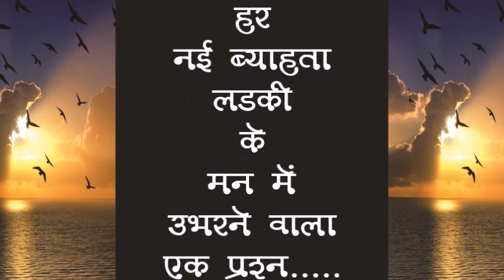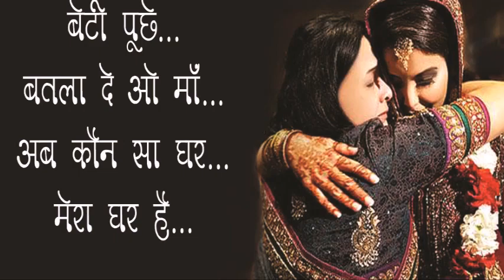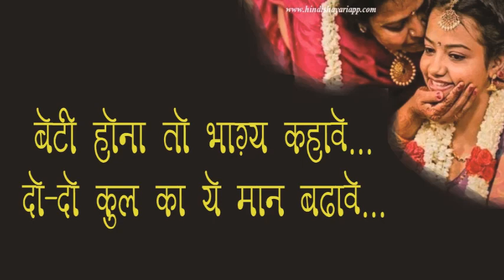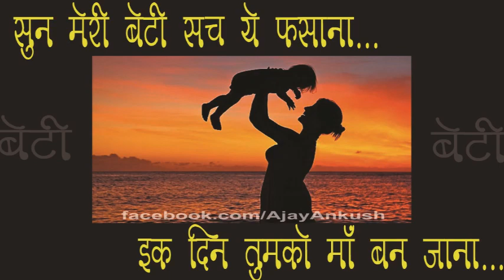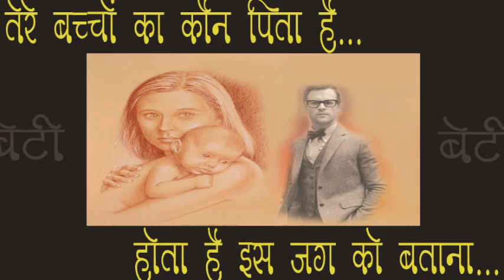ab kaun sa ghar mera ghar hai...अब कौन सा घर मेरा घर है...best beti song...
Lyrics-voice & video - Ajay Nathani
बेटी पूछे बतला दे ओ मां...
अब कौन सा घर मेरा घर है...
जब से मेरा ब्याह हुआ है...
उलझन में है मेरा ये मनवा...

बाबुल ने थी बात बताई...
इस बगिया की मैं खुश्बू पराई...
अब ससुराल में सुन कर आई...
मैं वहां दूजे घर से आई...
फिर कौन सा घर मेरा घर है...

सुन मेरी बेटी.
बेटी होना तो भाग्य कहावे...
दो-दो कुल का ये मान बढावे...
पहले बाबुल का घर महकावे...
फिर प्रियतम की बगिया सजावे...
अब छूटा बाबुल का अंगना...
पति संग जीवन भर है रहना...
साजन घर ही तेरा घर है...

सुन मेरी लाडो...
सुन मेरी बेटी सच ये फसाना...
इक दिन तुमको माँ बन जाना...
तेरे बच्चों का कौन पिता है...
होता है इस जग को बताना...
'अंकुश' जीवन के इस रंग में...
रहना होता पति के संग में...

कोई पूछे तो बतलाना...
जब से तेरा ब्याह हुआ बेटी...